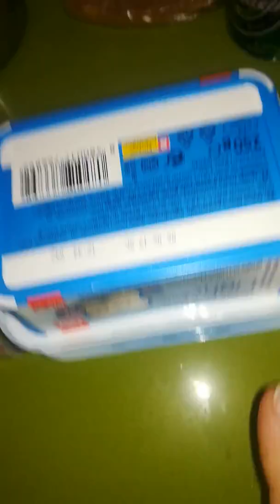TARTA DE TIRAMISÚ RICAAA